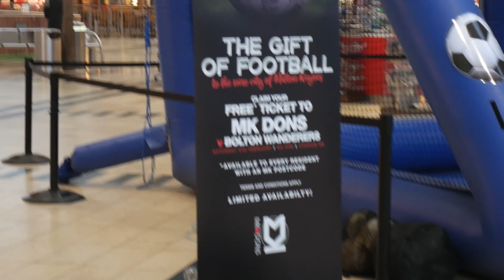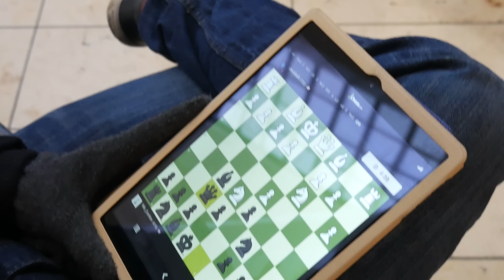AMAZING FootPool Trickshots at Intu Milton Keynes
The guys went to work with MK Dons in the Intu shopping centre, Milton Keynes.